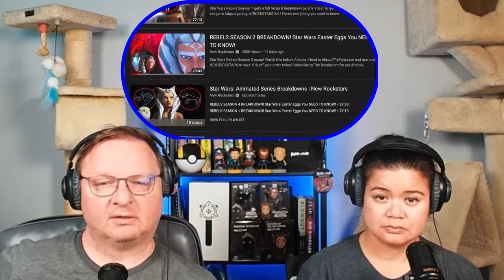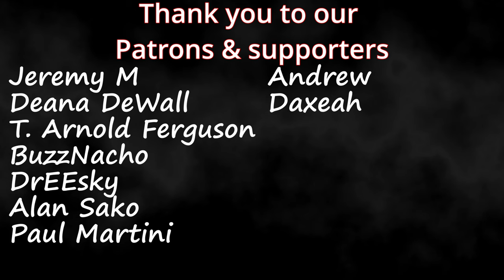Ahsoka NEW ROCKSTARS breaks down Ep1x3 "Time To Fly" Couples Reaction & Review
Timestamps **
Hit that LIKE!: (0:00)
Reaction: (0:40)
Review: (25:01)

Keywords **
Star Wars
Ahsoka
Rosario Dawson
Disney+
Trailers
Live Action
Reaction
Live Reaction
Opening Reaction